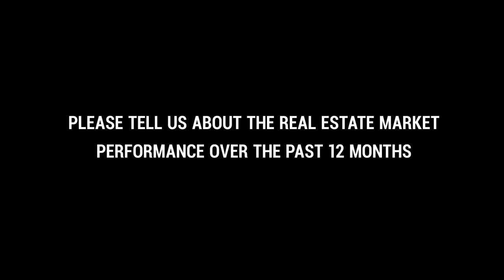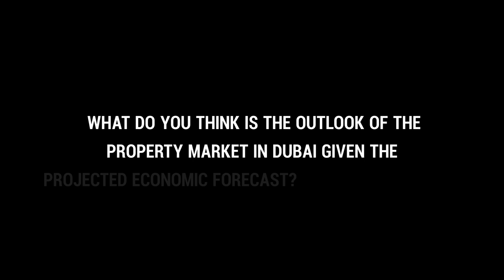Interview With Allsopp & Allsopp Managing Director Mark Walters | IPS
Mark Walters, the managing director of Allsopp & Allsopp, Unpacking the Real Estate Market: Past 12 Months Performance & Dubai's Property Market Outlook in 2023, and how they Stand Out in a Competitive Market

The IPS online channel is a platform for interviews with pioneers of the real estate market sharing their knowledge and experience.

IPS is the fair that’ll connect local & international real estate developers with real estate investors transforming the real estate industry.

IPS 2023 will be held between 12-14 Feb, at Dubai World Trade Center, Dubai, United Arab Emirates.